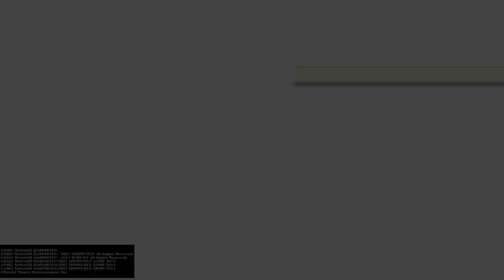Naruto X Boruto Storm Connections - Trying To Rescue Saskue ( Chapter 2)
Trying to rescue Sasuke because he's anger and hate towards his brother makes him a vessel for Orochimaru. Sasuke also fights his brother Itchi, but ultimately ends in defeat. Come join me during this gameplay and i hope you enjoy the video.

CHAPTERS:
Intro - 01:27
Sasuke versus Itachi -  02:01
Naruto versus Orochimaru - 05:58
More plot points - 07:38
Naruto versus Kimimaro - 09:41
Naruto versus Sasuke - 13:32
Ending and conclusion - 15:36